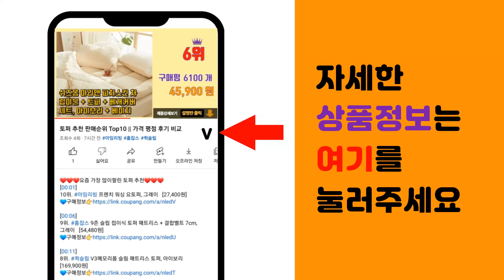캠핑식기 추천 판매순위 Top10 || 가격 평점 후기 비교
❤️❤️❤️요즘 가장 많이팔린 캠핑식기 추천❤️❤️❤️

[00:01]
10위. 이지앤프리 무드온 플레이트 식기 세트 23p, 플라워화이트, 포레스트그린, 우드그레이, 1 [12,900원]

[00:06]
9위. 아띠홈 올더플레이트 접시 + 볼 10종 세트, 1세트, 볼 4p +접시 2p +손잡이 앞접 [12,900원]

[00:11]
8위. 이지앤프리 파스텔 접시 세트, 1세트, 그레이 4p + 네이비 4p + 핑크 4p + 민트 [9,900원]

[00:16]
7위. 카르닉 스테인레스 캠핑 식기 세트 11p, 혼합색상, 1세트 [14,210원]

[00:21]
6위. 에델코첸 캠핑용 디너웨어 멀티컵 4p + 플레이트 16cm 4p + 플레이트 26cm 2p [44,960원]

[00:26]
5위. 코멧 손잡이 앞접시, 10개, 화이트,핑크,블루,블랙,그레이, 접시 10p [12,490원]

[00:31]
4위. 이지앤프리 파스텔 접시 16 p 홈세트, 1세트, 볼접시 대 4p + 소 4p + 접시 4 [9,900원]

[00:36]
3위. 이지앤프리 무드온 캠핑식기 트레이 29p 세트 B, 화이트, 1세트 [27,400원]

[00:41]
2위. 카즈미 캠핑식기 15p 세트, 1세트, 블랙 [24,280원]

[00:46]
1위. 카르닉 스테인레스 캠핑 식기 20p + 가방 세트, 혼합색상, 1세트 [20,740원]